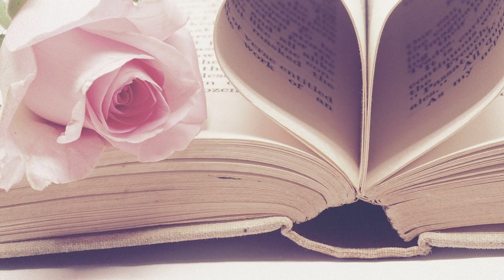раслабляющая музыка про любовь,отношение мужчины с женщиной,создает полажительное настроение.